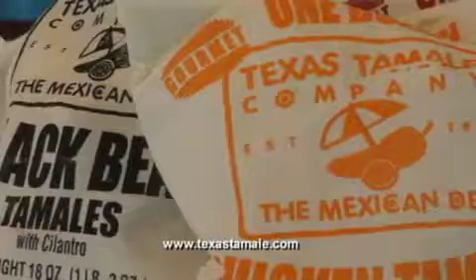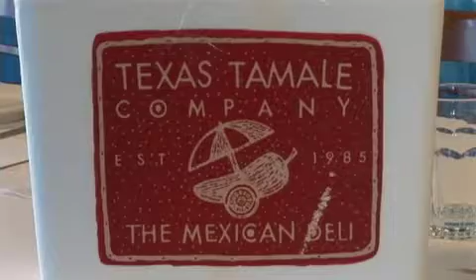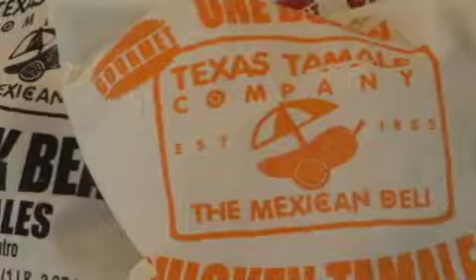Texas Tamale Company on Taste This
Interview with Shirley Bailey of Texas Tamale Company